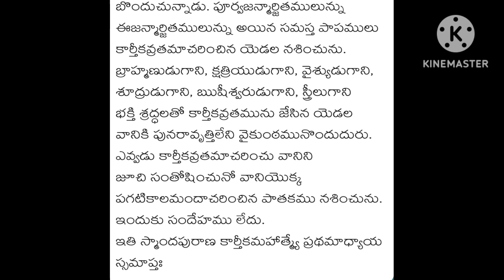కార్తీక పురాణం 1వ అధ్యాయం/కార్తీక పురాణం మొదటి రోజు కథ/Karthika puranam day 1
Karthika puranam day -1
Kathi ka Mausam special